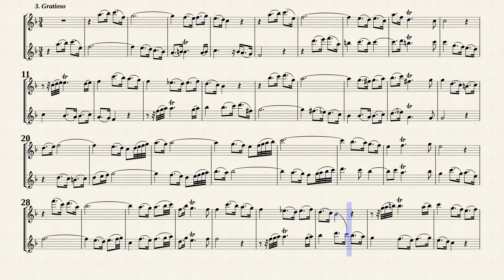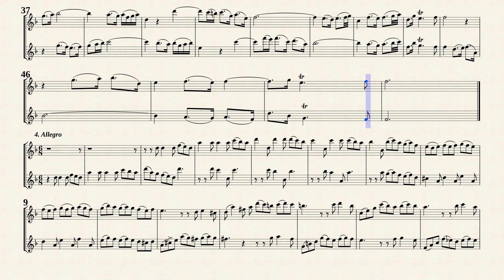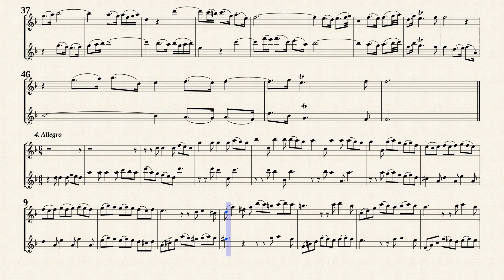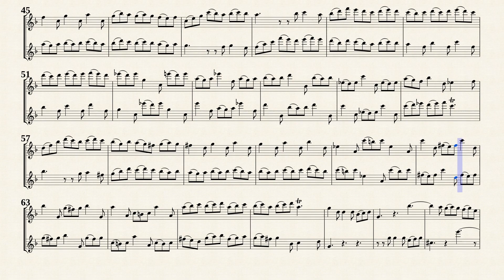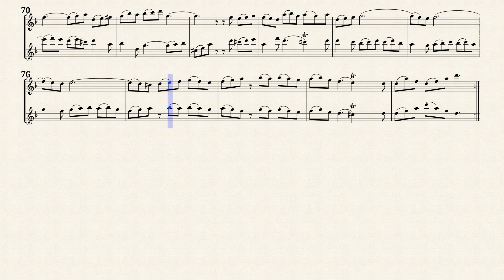Telemann, G. F. _ Sonata Nr.5 in h-moll, TWV 40 104 [ d-moll ]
Sonata No.5 in B minor, TWV 40:104
from " 6 Sonatas, TWV 40:101-106 "
Transcribed for Recorder Duet in D minor